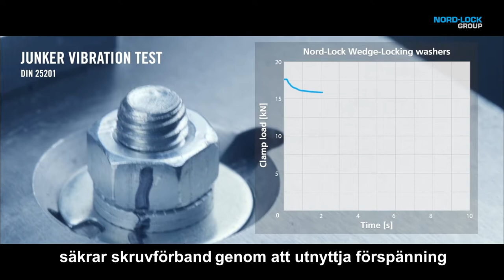Nord-Lock säkrar pistmaskiner och liftar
Låsbrickor på skruvar är vad en hjälm är för en skidåkare. En säkerhetsutrustning. Läs hur Nord-Locks unika killåsningsteknik säkrar pistmaskiner och liftar.

Nord-Lock Group is a global leader in bolted solutions. Our innovative technologies combined with our industry-leading expertise secures millions of critical applications across the globe.

The product portfolio includes Nord-Lock® wedge-locking washers, Superbolt™ mechanical tensioners, Boltight™  hydraulic tensioners and Expander® System pivot pins. Our solutions are developed and manufactured in-house.